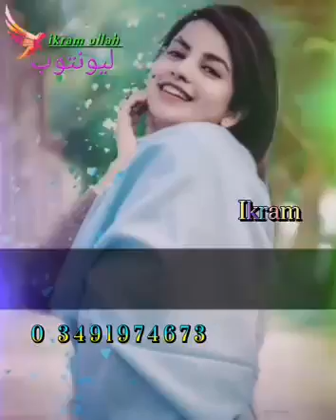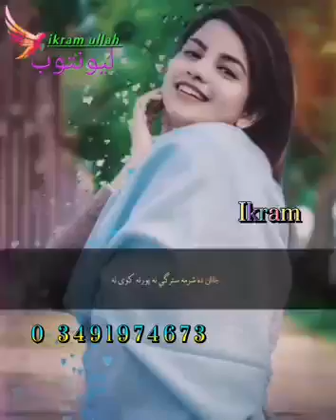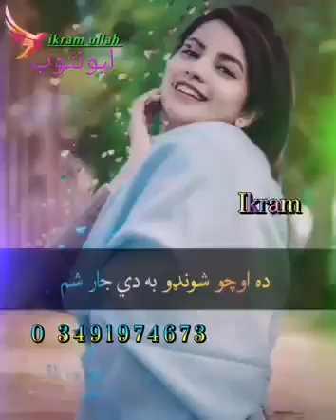pashto songs ikram video HD video 2022 pashto HD video 2022 pashto HD video ikram video HD